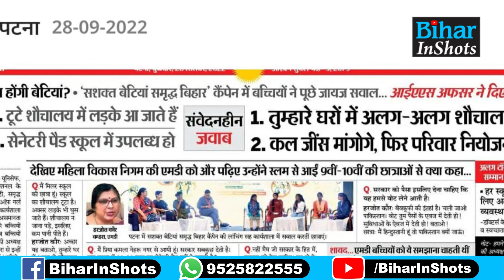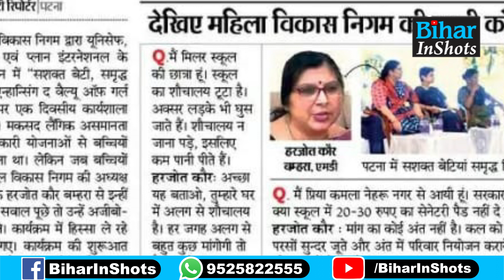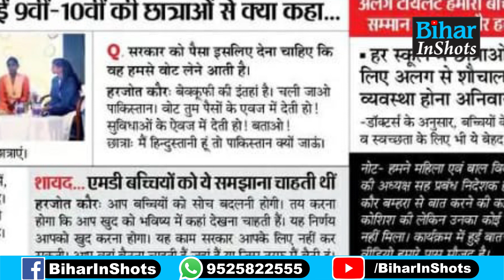Bihar IAS Harjot Kaur ने दिया छात्राओं को जवाब, मत दो वोट, पाकिस्तान चली जाओ.. | Bihar InShots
बिहार की सीनियर महिला IAS की सोंच जान आप भी कहेंगे छि... छि...  छात्रा ने कहा- स्कूल में मिले सेनेटरी पैड,  IAS बोली बाद में कंडोम भी मुफ्त में देना पड़ेगा ... देखें वीडियो..

Bihar IAS Harjot Kaur ने दिया छात्राओं को जवाब, मत दो वोट, पाकिस्तान चली जाओ.. | Bihar News | Bihar InShots